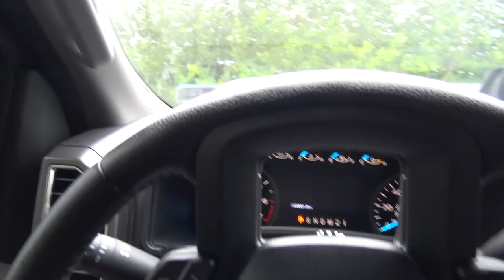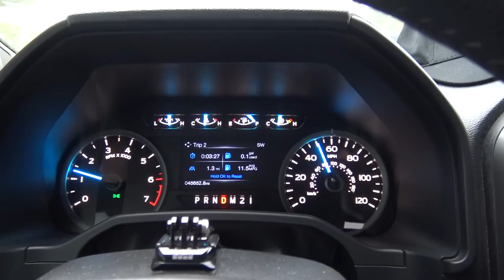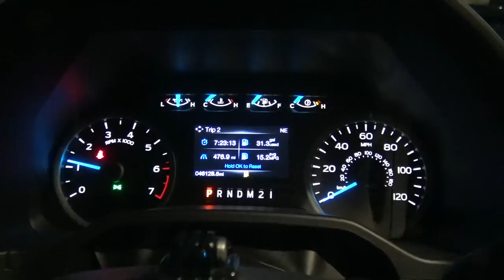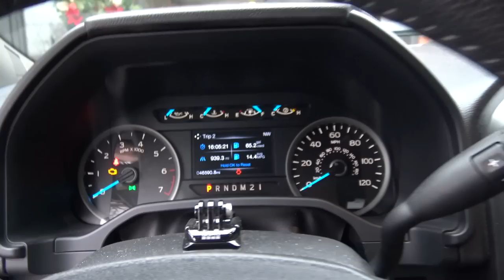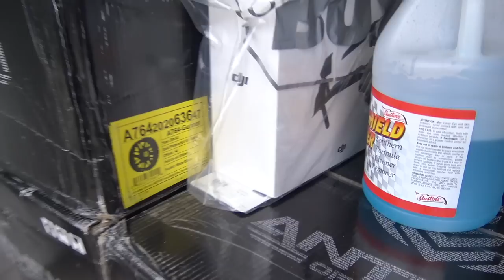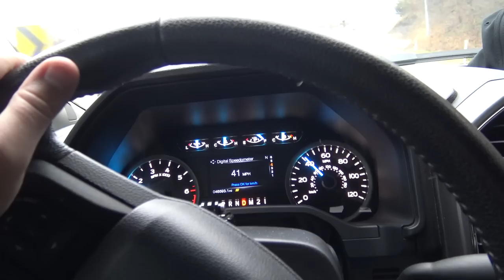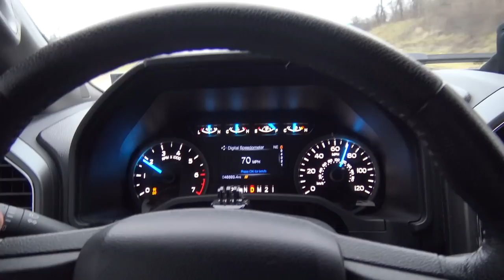Here's The First Problem I'm Having With My 600whp Supercharged F150..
Drove my truck over 900 miles home in non stop rain and here's the problem I now have with my 600whp F150..

All the modifications on my 2015 Ford F150 XLT:

- AMP Research Step Bars

- Borla Atak Exhaust:

- Raptor Style Grille: (With F and R letters)

- Anzo switchback headlights:

- Bushwacker Pocket Style Fender Flare

- Black F150 badges:

- Anzo LED tail lights:

- Fuel Stroke Wheels:

- Nitto Ridge Grappler Tires:

- ReadyLift 3.5"

- Roush Cold Air Intake:

- Black door handles:

- Gen 3 Supercharger from VMP Performance!